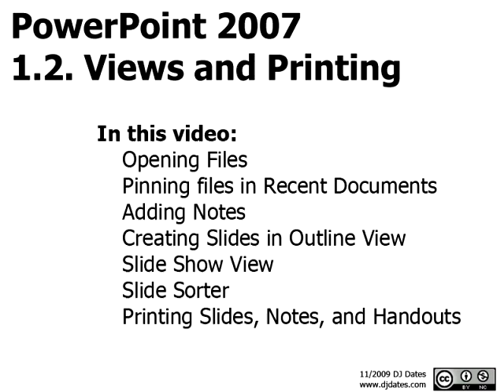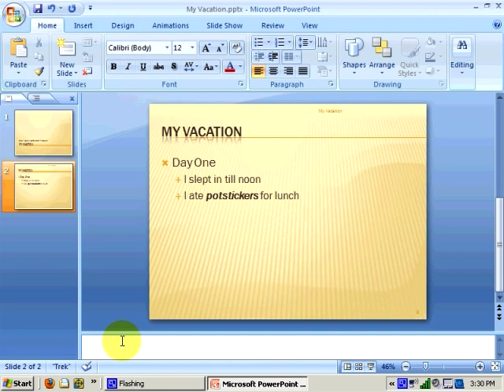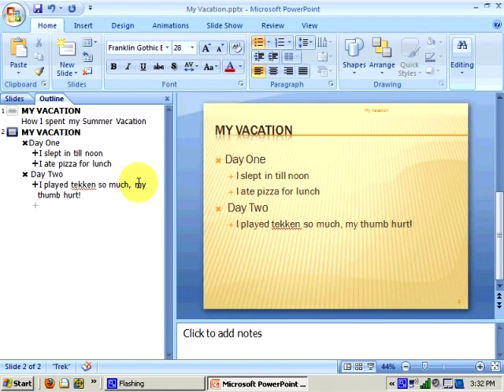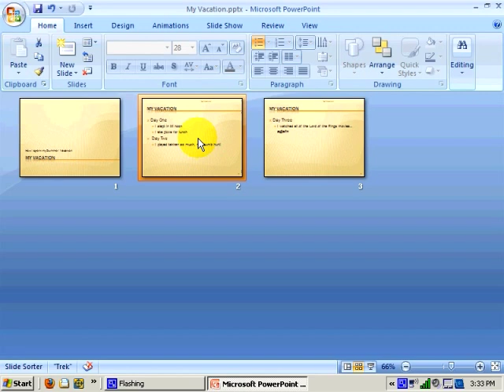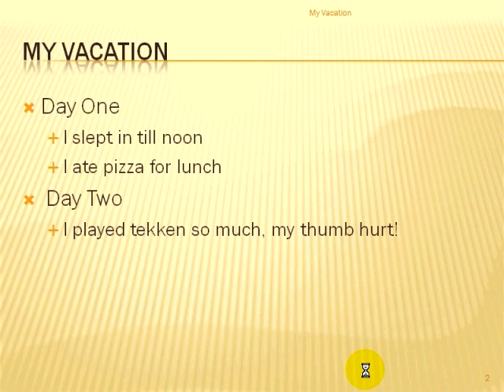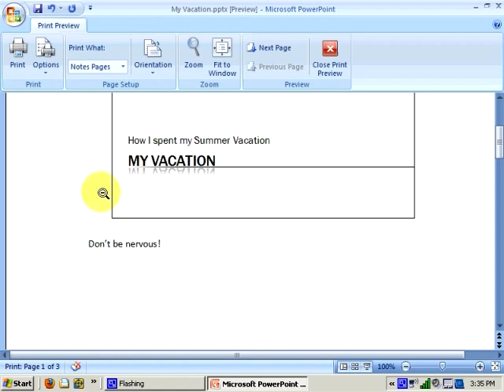PowerPoint 2007 Tutorial 1.2. Views and Printing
This video starts slow, so you may want to start with series two if you are interested in more advanced tasks.

In this video:
Opening Files
Pinning files in Recent Documents
Adding Notes
Creating Slides in Outline View
Slide Show View
Slide Sorter
Printing Slides, Notes, and Handouts